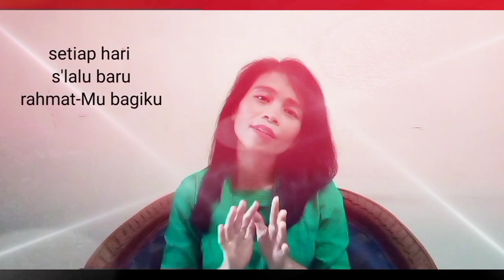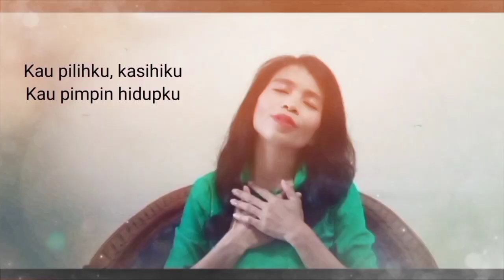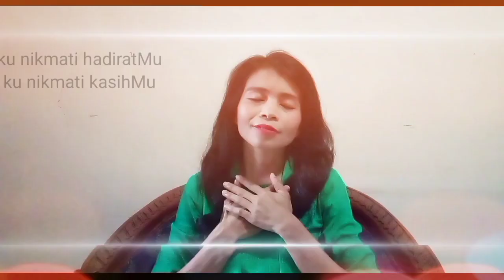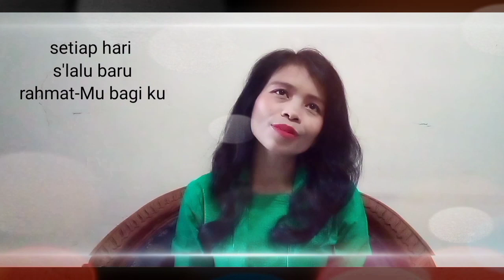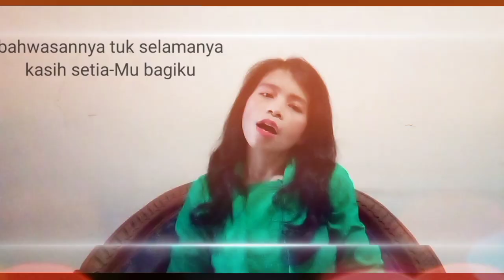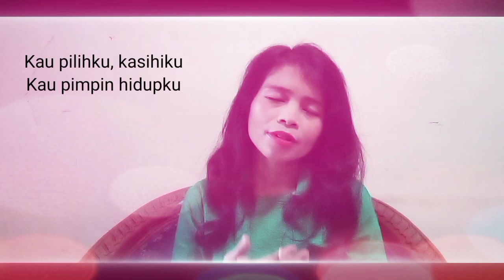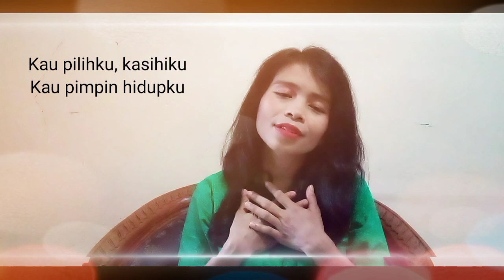Ku Nikmati Hadirat-Mu//Ryna m//Songwriter : Meiky L Lengkong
Hi...teman-teman, t'rimakasih buat semua yang selalu mendukung channel ini. Mohon maaf kepada teman-teman semua...karena channel ini masih banyak kekurangan dan masih perlu belajar terus untuk semakin berkembang.

              and
      I love You All

vocal             : Ryna m

songwriter    : Meiky L Lengkong

editor             : Ryna m

⚠️ Dilarang mengupload ulang/ memperbaharui karya ini dalam bentuk apapun tanpa seijin kami ❗

by.sahmi production